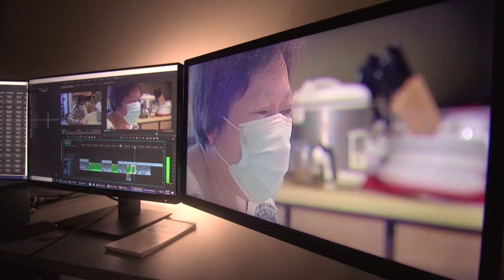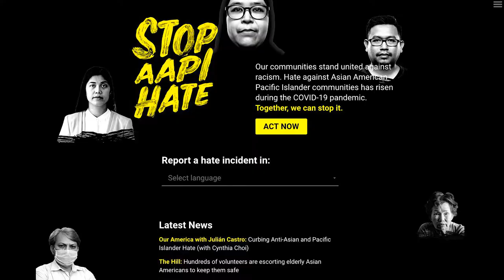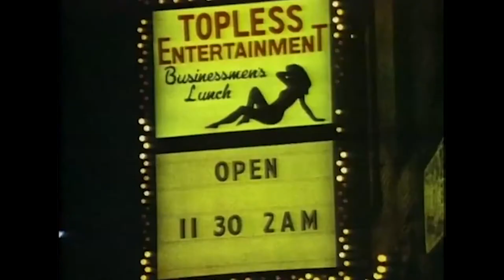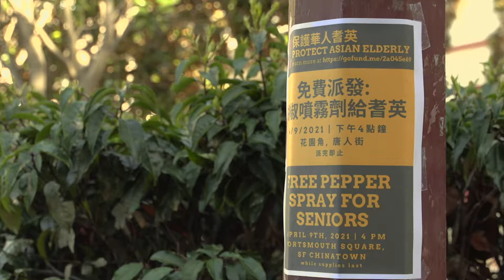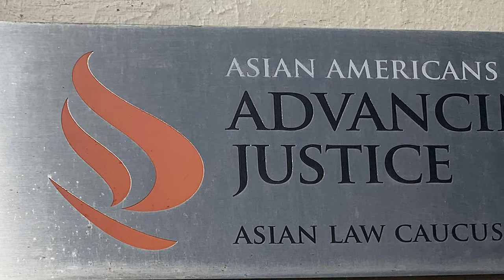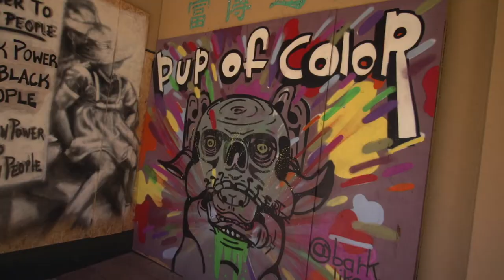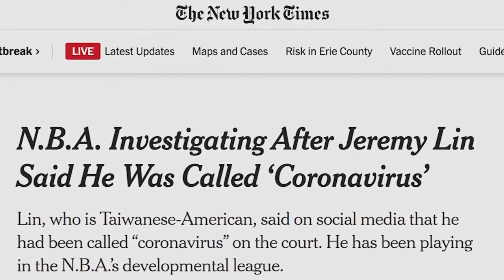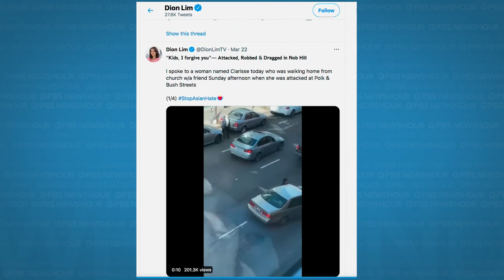Exploring Asian Hate Crimes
The surge in Asian hate crimes as a reflection of a long history of racism and harassment in the country's largest Asian community. PBS NewsHour Special Correspondent  reports from the San Francisco Bay Area .